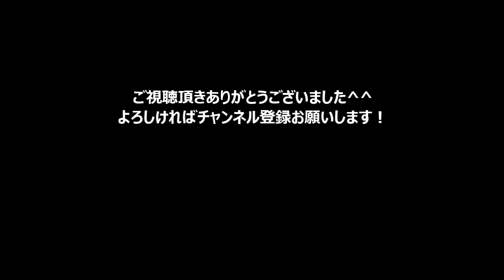【バレエ】ダイナミックなバジルのヴァリエーション【ドン・キホーテ】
ドン・キホーテより第3幕からバジルのヴァリエーション

●【神回】プロがUSAダンス踊った結果

●ブー、ならいごと体験したよ　プリンセスようちえん　バレエ　ピアノ　お絵描き　歌　おもちゃアニメ

●回転が速い！早送りかと思った【バレエ】

◆引用元

チャンネル名　Tomaž Golub

チャンネル名 Ballet dance

◆音源引用元